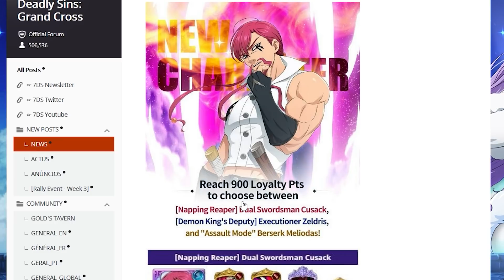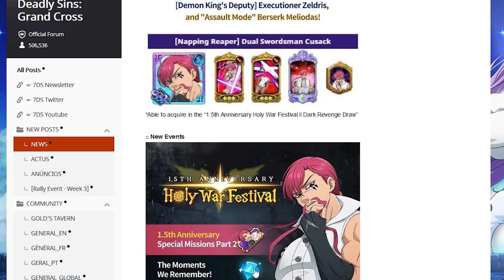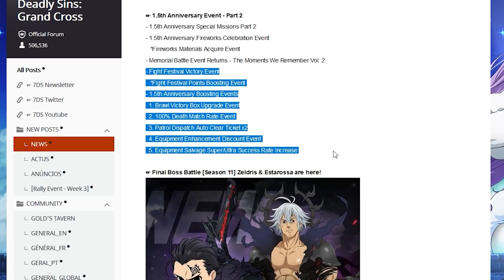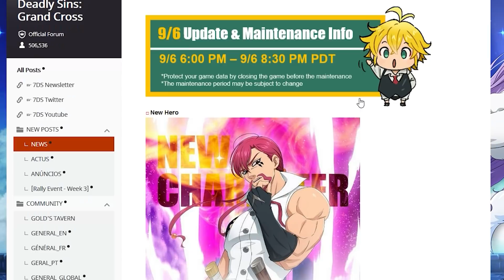*GLOBAL 1.5 ANNIVERSARY PART 2 IS HERE* NEW CONTENT, REWARDS, FINAL BOSS & MORE! (7DS Grand Cross)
P.S. Don't Summon... Thank you so much for all the support and for being the goats!

Festival Margaret is here as part of Global's 1.5 Year Anniversary. In 2 days we will get Festival Cusack which is a massive skip, so don't summon for him even if Green Halloween Gowther is tempting! After that we may or may not have Ragnarok Part 2 featuring an insanely broken Diane and Brynhildr. Its up to you on whether to summon but keep in mind there is high potential the collab is imminent. With recent leaks supposedly pointing to a slime Rerun combined with new Slime Units, there is possibility of a banner featuring Milim, Rimiru, Benimaru, Demon Lord Rimiru, Veldora Tempest, Shion & Diablo. RIP Shuna fans, but she may still have a chance as the units are not final yet as leaks don't always represent what ends up finally being released.